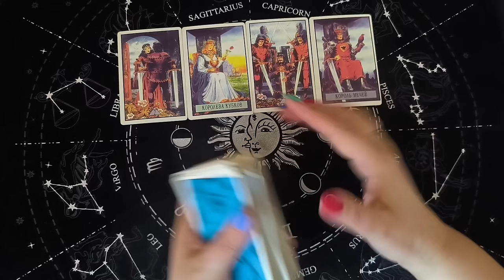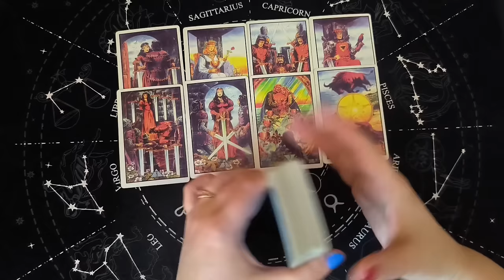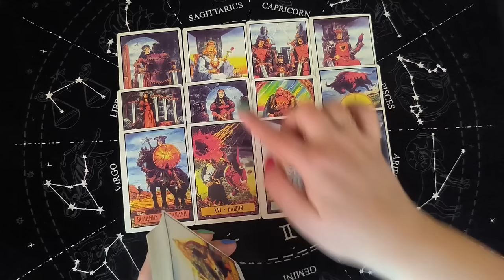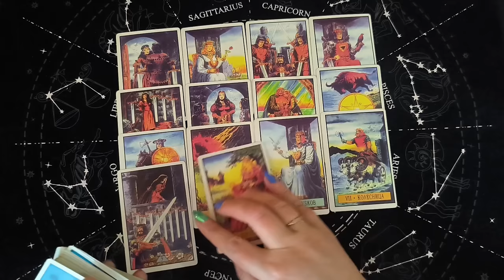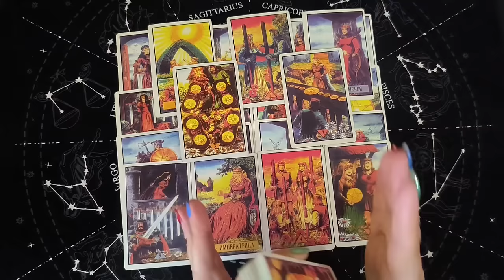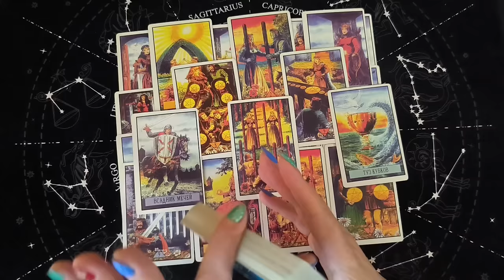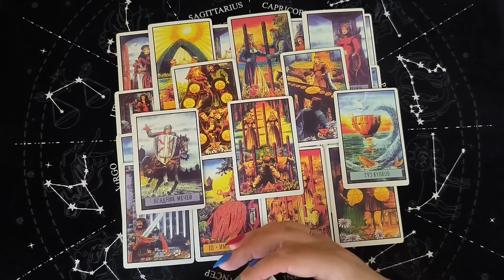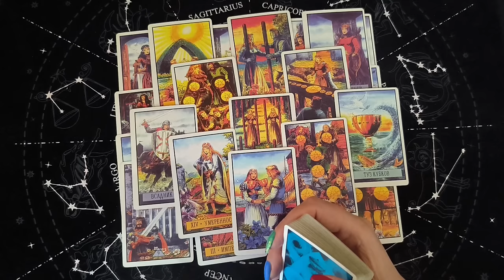Таро Для Мужчин💙Срочно❗️Мой Потрясающий Интим❗️С Какой Женщиной Будет Интим❗️Мужское Таро❗️Вика Таро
Смотрите таро для мужчин. СУПЕР РАСКЛАД ТАРО! Срочно! Мой потрясающий интим. С какой женщиной будет интим. Мужское таро. Расклад таро для мужчин. Карты таро для мужчин. Гадание  таро для мужчин. Таро для мужчин сегодня.

 Расклады: таро для мужчин, расклад таро для мужчин, гадание для мужчин, таро для мужчин сегодня, карты таро для мужчин, гадание онлайн, расклад таро, нужен ли я ей, будущая жена, моя будущая жена таро, будущая жена таро, какая женщина спешит к тебе, кто на пороге, женщина на пороге таро, какая женщина на пороге, новая женщина таро, предсказание, гадание на любовь, отношения, таро прогноз, с минуты на минуту таро, с минуты на минуту, как там бывшая, бывшая, вернется ли бывшая таро, бывшая таро, чему быть, чего не миновать, личная жизнь таро, таро сегодня онлайн, как она ко мне относится таро, будем ли мы вместе таро, поженимся ли мы таро, любит ли она меня таро, как она ко мне относится таро, сможет ли она меня забыть таро, будет ли у меня новая женщина таро, помиримся ли мы таро, что она решила по поводу меня таро, что она чувствует ко мне таро, будет ли встреча таро, позвонит ли мне она таро, как пройдет встреча таро, как пройдет свидание таро, как пройдет разговор таро, как пройдет поездка таро, будет ли свадьба таро, будем ли мы жить вместе таро, что она думает обо мне, что она думает обо мне сегодня таро, что она думает обо мне таро, что она думает обо мне сейчас, что она думает обо мне сегодня, что она думает обо мне сегодня таро, ее мысли обо мне таро, ее мысли обо мне сейчас таро, ее мысли обо мне сегодня, ее мысли обо мне сегодня таро, ее чувства ко мне сейчас таро, что она думает обо мне сейчас таро, что она думает обо мне сейчас, что она скрывает таро, что она скрывает гадание, что она скрывает от вас таро, что она решила по поводу вас таро, таро прогноз, таро на будущее, гадание таро, совет таро, расклад таро онлайн, онлайн расклад, таро сегодня, таро сегодня сейчас,  таро онлайн, таро расклад, таро сегодня, психолог, психология, психология отношений, мужская психология, отношения, психологическое таро, мужчина, женщина, мужская психология, психология любви